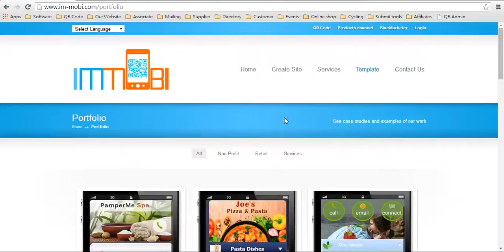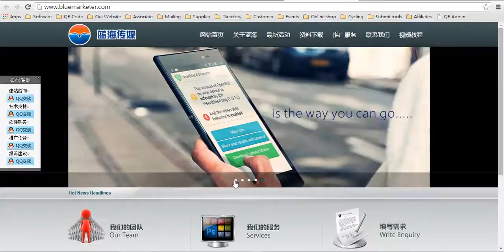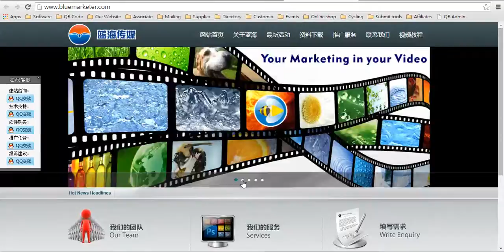香港旅游酒店我要做老板我要网上做老板I am a Shop Boss S1112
我们安排了五月二十日在香港工业总会举办分享会，
中小企如何面向全球市场由零成本做全球视频推广从新出发，
香港打造世界级免费全球产品频道营销无疆界让产品走向世界 ;
亦是唯一可以进入中国市场的免费视频平台；
消费者无需下载任何应用程序就可以运用智能手机直接观看你的视频广告；
真正做到全球化的视频推广；
全球产品频道教你零成本做Google全球首页排位名，免费上视频到 Youtube ;
QR Ccode 自助建设系统
无限创意。无限发挥。开创移动市场新天地
建立个性化的网站二维码完全免费，这是扩大业务好帮手；
开创移动市场新天地，建立个性化的网站二维码完全免费；
手机版自助建站系统助你面向营销全球四十三亿移动市场用户。
全智能手机版自助建站三十分钟就可以完成手机版购物网站；
三十天免费试用，请马上行动登记. 全面视频教程同步指导建站无障外，